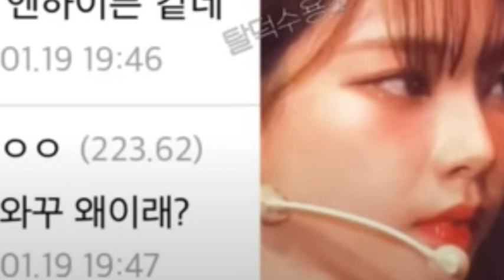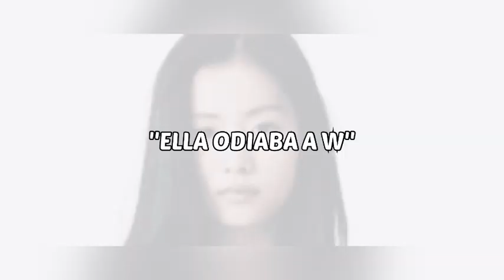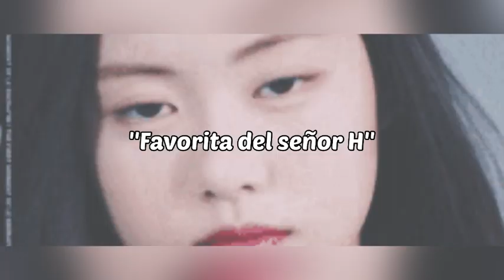KARINA AESPA¡OPERADA OTRA VEZ! SE OPERÓ PARA SER COMO WINTER! XG CANCELADISIMAS!